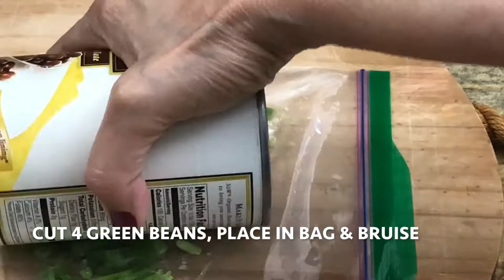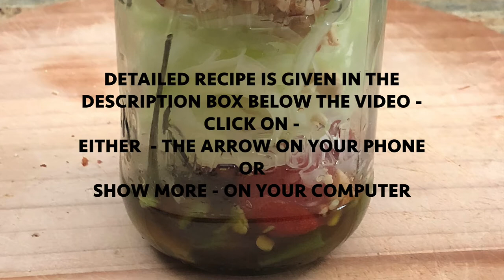Thai Green Papaya Salad SOM TAM Pa in Mason jar Recipe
Layered Spiraled Thai Vegan Green Papaya Salad SOM TAM in a mason jar at home recipe is given below:
Ingredients:
1 1/2 cup Spiraled green papaya
4-5 Green beans
5-6 cherry tomatoes
2 green chilies
1 garlic clove (optional)
2 tablespoons minced cilantro
2 tablespoon crushed peanuts

For dressing:
3 tablespoon Brown sugar
1 tablespoon soy sauce
2 tablespoon lime juice

Directions:
1. Cut ends, peel, deseed & make papaya spirals.
2. Cut, place in a bag & bruise - green beans, cherry tomatoes, green chilies & garlic.
3. Make salad dressing: in a bowl, add brown sugar, soy sauce , Lime juice & stir.
4. In 16 oz. mason jar - make layers: Add salad dressing, bruised green chilies, green beans, tomatoes, spiraled green papaya, crushed peanuts & cilantro. Enjoy!